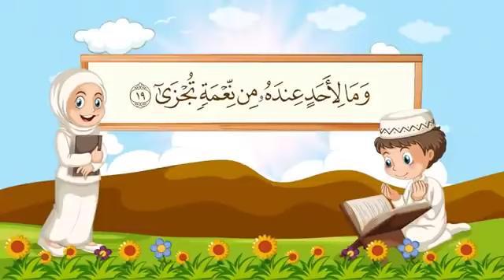سورة الليل مكررة 10 مرات للأطفال المصحف المعلم الشيخ مشاري بن راشد العفاسي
الحقوق محفوظة لقناة م.محمود حامد